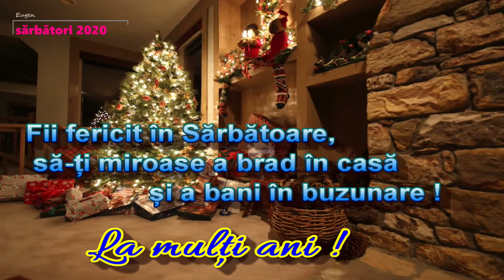felicitare de sărbători 2020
adresată celor dragi